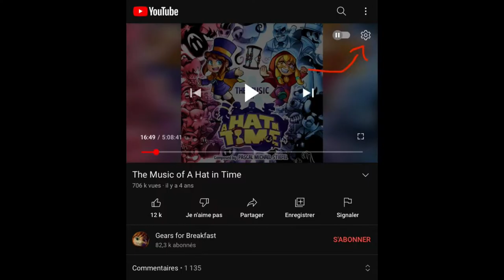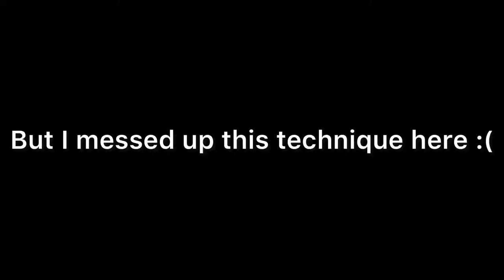How To Play Tenta Brella On New Albacore Hotel, CLAM BLITZ EDITION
A singular game of Clam Blitz on New Albacore Hotel straight from X rank ! I hope you’ll enjoy :)